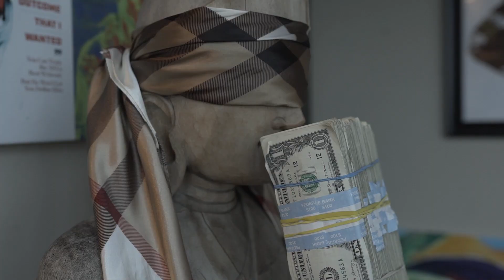Kream “ Run Tell That” prod by Ready Rock James